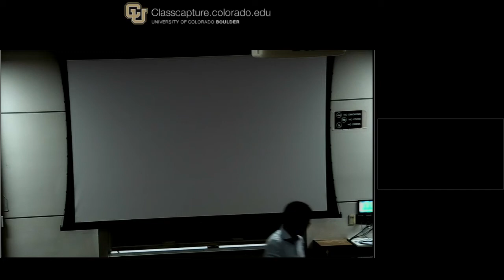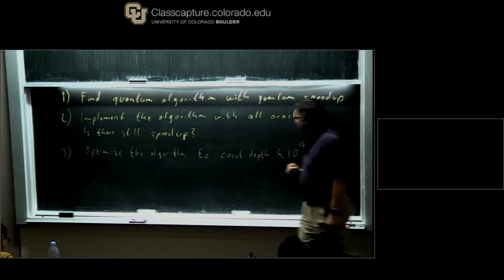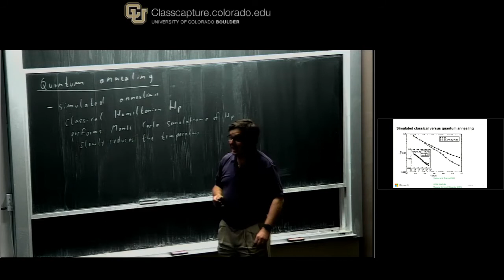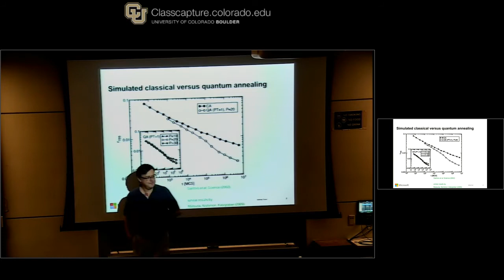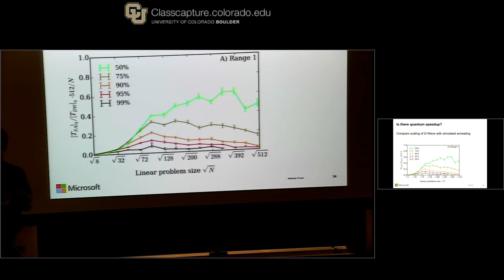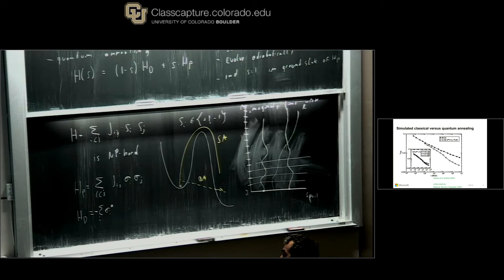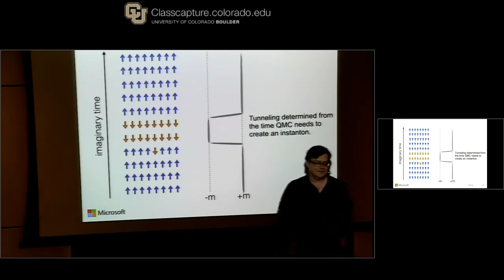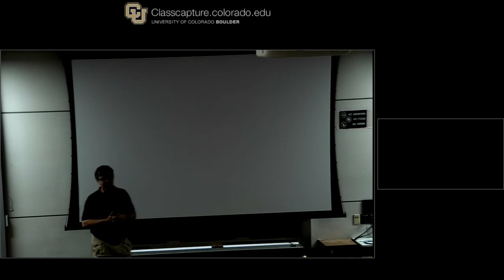M Troyer, Quantum Annealing and Quantum Chemistry I July 5th